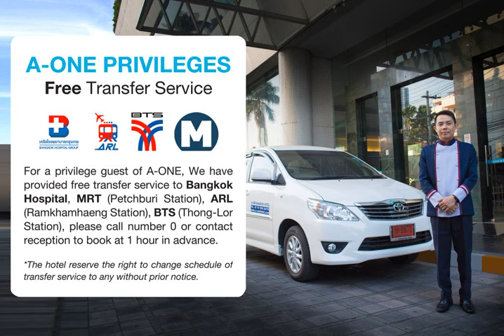A-One Boutique Hotel - Bangkok - Thailand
A-One Boutique Hotel hotel city: Bangkok - Country: Thailand

Address: 5 Soonvijai 4, New Petchburi Road; zip code: 10320

Conveniently located in the heart of Bangkok’s new business district, A-One Bangkok Boutique Hotel offers easy access to the city while providing accomodation in comfort and class.

 -- L'A-One Boutique Hotel jouit d'un emplacement pratique au cœur du nouveau quartier d'affaires de Bangkok. Vous accèderez aisément à la ville depuis l'établissement, qui propose un hébergement confortable et raffiné.

 -- El A-One Bangkok Boutique Hotel goza de una ubicación práctica en el corazón del nuevo distrito financiero de Bangkok. Ofrece fácil acceso a la ciudad y un alojamiento confortable y elegante.

 -- Das A-One Bangkok Boutique Hotel begrüßt Sie in günstiger Lage im Herzen von Bangkoks neuem Geschäftsviertel. Freuen Sie sich auf bequemen Zugang zur Stadt und sowie Unterkünfte mit Komfort und Klasse.

 -- A-One Bangkok Boutique Hotel is gunstig gelegen, middenin de nieuwe zakenwijk van Bangkok. Het biedt accommodatie met comfort en klasse en is gemakkelijk bereikbaar vanuit de stad.

 -- Ben situato nel cuore del nuovo quartiere degli affari di Bangkok, l'A-One Bangkok Boutique Hotel offre un comodo accesso alla città e alloggi confortevoli e di classe.

 -- A-One Bangkok Boutique Hotelはバンコクの新しいビジネス地区に位置しています。市内へ容易にアクセスできる便利な立地にあり、快適で上質な宿泊施設を提供しています。 ...

 -- A-One Boutique Hotel酒店地理位置优越，位于曼谷最新商务区的中心，提供前往城市的便利交通，并且为客人提供舒适和高品质的住宿。  A-One Boutique Hotel酒店提供前往主要景点和Skytrain(火车)及地铁的免费交通，距离曼谷主要的娱乐区域Sukhumvit仅几公里。夜生活场所例如皇家大道从酒店步行即可到达，而前往Ratchada和Petchaburi酒吧街只需搭乘5分钟出租车即可。  在A-One...

 -- Бутик-отель A-One Bangkok удобно расположен в центре нового делового района Бангкока, и от него можно легко добраться до города. Гостей ожидают элегантные комфортабельные номера.

 -- يقع فندق A-One Bangkok Boutique Hotel في قلب منطقة الأعمال الجديدة في بانكوك، ويوفر سهولة الوصول إلى المدينة والإقامة المريحة والفاخرة.

 -- Το A-One Bangkok Boutique Hotel βρίσκεται σε βολική τοποθεσία στην καρδιά της νέας επιχειρηματικής περιοχής της Μπανγκόκ και προσφέρει εύκολη πρόσβαση στην πόλη, ενώ παρέχει άνετα και κομψά καταλύματα.